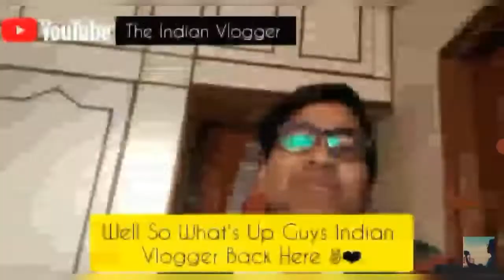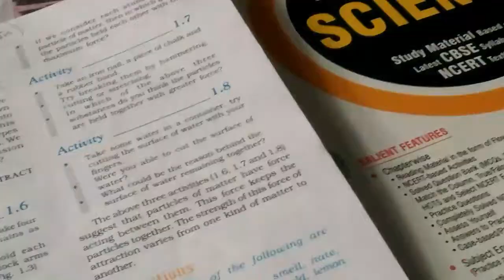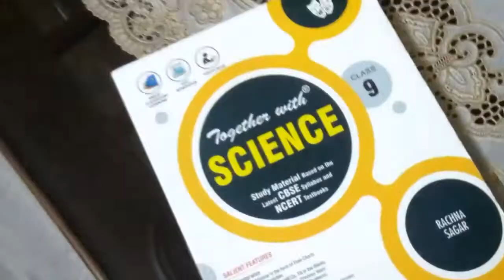FINALLY I AM BACK GUYZZ ❤⚡ || VLOG-70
Vlog 70
FINALLY I AM BACK GUYZZ ❤⚡..

Ye Sab Equipments Use Karta Hun Video Banane Ke Liye :-

Mobile Holder For Tripod